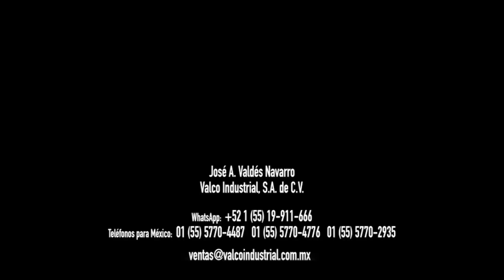Reducciones Concéntricas de Acero al Carbón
Las reducciones concentricas son todas aquellas que reducen al centro, partiendo de un diámetro mayor reducen a un diámetro inferior en la misma línea de conducción. Se fabrican en diferentes materiales, aquí solo muestro unas de acero al carbón cédula estándar de 10 X 8 pulgadas.

José A. Valdés Navarro
Valco Industrial, S.A. de C.V.

Teléfonos de México: 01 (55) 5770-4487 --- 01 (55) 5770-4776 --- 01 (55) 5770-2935